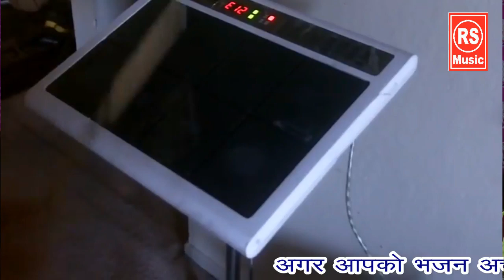तेरे दर पे पड़ा जोतराम दीदार दे दे # Shri Jotram Jagran Bhera Siwani # स्वर- हनुमान परदेसी # RS MUSIC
भेरा जागरण सिवानी हरियाणा

manoj Musical Group barwala

dulichand talu
sanjay shimar
suraj saran
satish dulhediya
Rajender shyam Kalan
baljeet dadam
apurva khosla
sandeep sargam
vijay farukh nagar
soniya sagar
surender poonia
raaj poonia

Amit Choudhary
Sapna Choudhary
Rammehar Mahala
Sonu Garanpuria
Ajay Hooda
Anjali Raghav
Pooja Punjaban
Pooja Hooda
Sonika Singh
Birpal Kharkiya
Rajender Kharkiya
Raju Punjabi
Raj Maver
Sushila Nagar
Preeti choudhary
Sanjay mittal
kanhaiya mittal
raaj Pareek